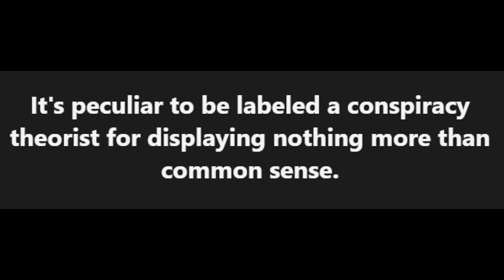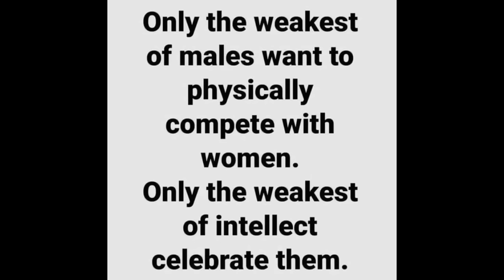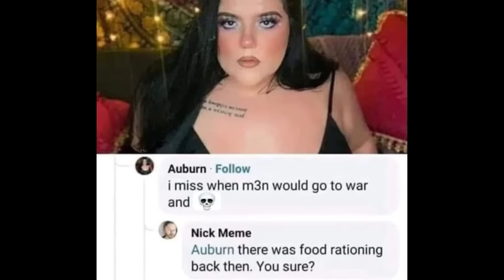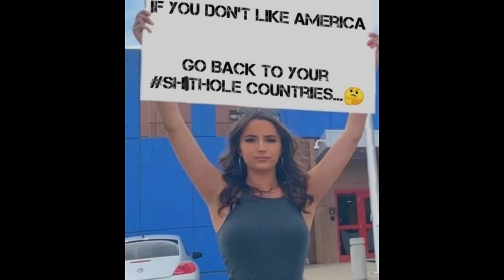Memes from PDW Ep 70